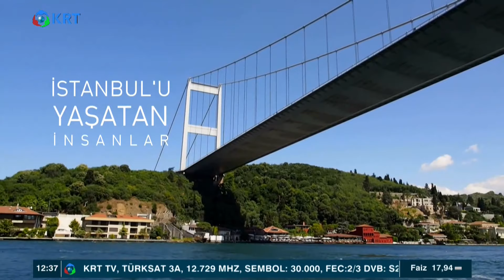İstanbul'u Yaşatan İnsanlar - Ortaköy'ü Yaşatan İnsanlar | Melida Mustafic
Melida Mustafic'in Sunduğu İstanbul'u Yaşatan İnsanlar İkinci Bölümü İle Yayında.

1_Ahmet Davutoğlu, Akit TV Yayınında Sinirlerine Hakim Olamadı!

2_Canlı Yayında ''Prompter Kazası'' Yaşayan Erdoğan: ''Geri Al, Geri Al''

3_Ahmet Davutoğlu, Akit TV Yayınında Sinirlerine Hakim Olamadı!

4_Türkiye'de Suriyeli sorunu: Savaştan kaçmaya değil çocuk doğurmaya gelmişler

6_Cem Uzan’dan Çok Konuşulacak İddia: "Katar’dan Gelen Paralar Akp’nin Kendi Parasıdır!"

7_Tosuncuk Bu İşi Nasıl Başardı? | Serdar Akinan - İsmail Saymaz | Ne Oldu?

10_Mutlaka İzleyin.. Süleyman Soylu.. Bir Bakandan Ötesi | Gazeteci İsmail Saymaz Anlattı